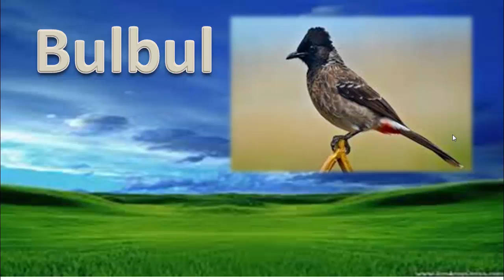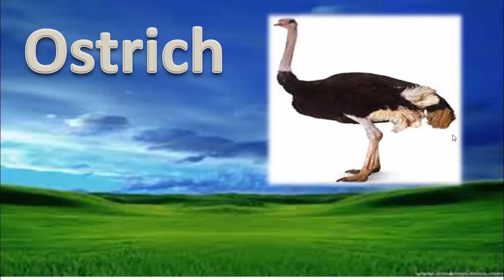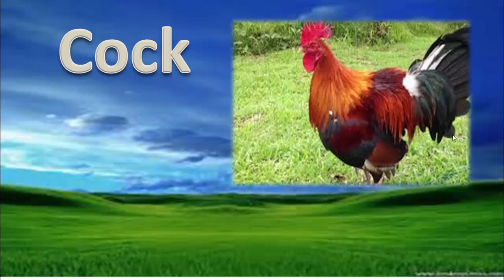Birds name.std.3rd.created by.Khan.K.A.